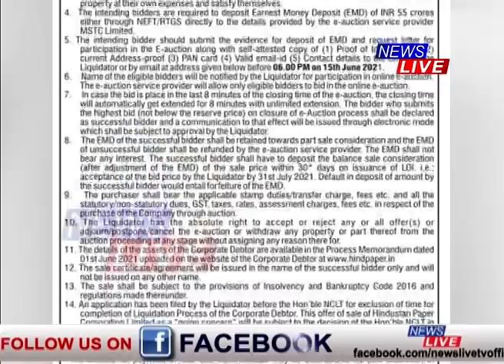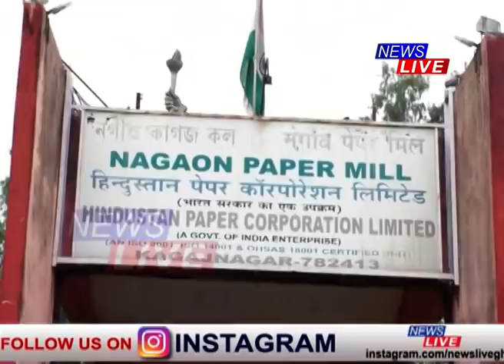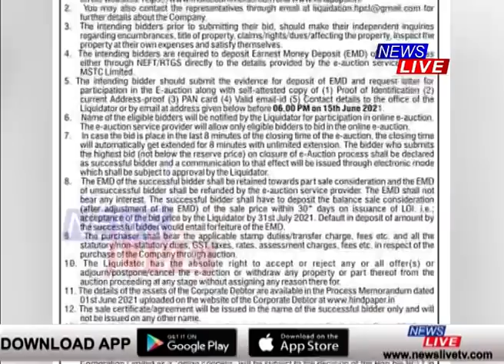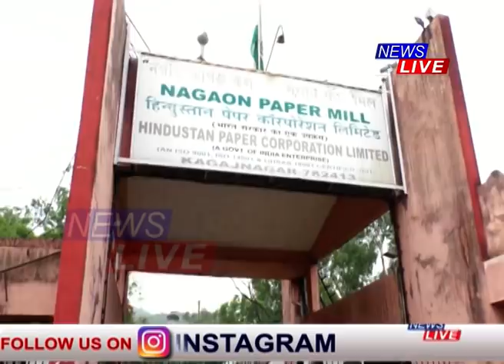নগাঁও আৰু কাছাৰ কাগজ কল বিক্ৰীৰ বাবে বিজ্ঞাপন প্ৰকাশ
অসমৰ দুটাকৈ জাতীয় সম্পদ বিক্ৰীৰ বাবে বিজ্ঞাপন প্ৰকাশ। ১১শ ৩৯ কোটি টকাৰ বিনিময়ত নিলাম হ'ব নগাঁও আৰু কাছাৰ কাগজ কল। এই বিজ্ঞাপনৰ পিছতে প্ৰতিবাদৰ জোৱাৰ। কাগজ কল দুটাক ৰক্ষা কৰিবলৈ মুখ্যমন্ত্ৰীক কাতৰ আহ্বান দুৰ্ভগীয়া কৰ্মচাৰীৰ। নিলামৰ সলনি কাগজ কল দুটাক পুনৰুজ্জীৱিত কৰাৰ আহ্বান কৰ্মচাৰীৰ